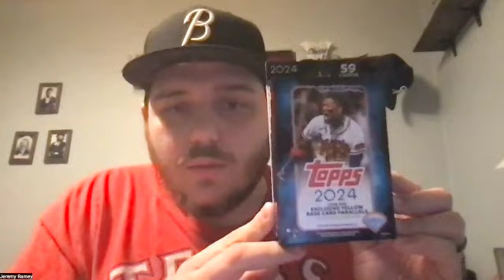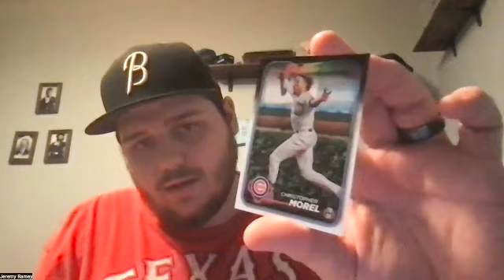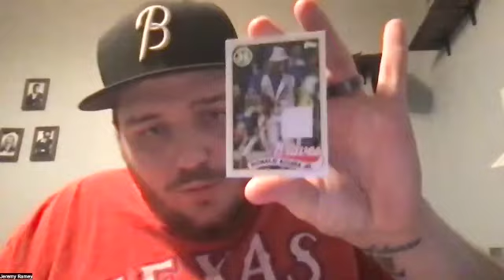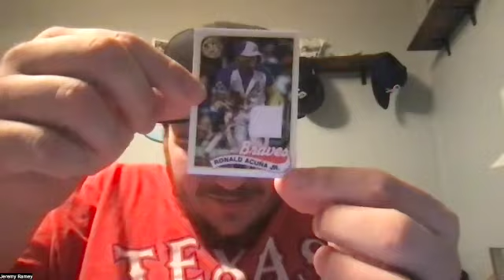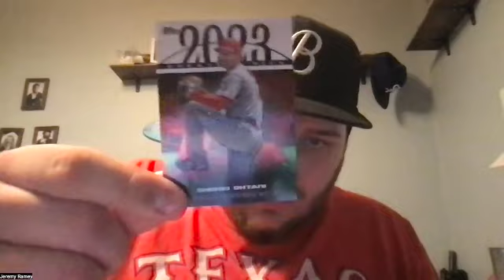(Ronald Acùna Jr Jersey Card!) 2024 Series 1 Topps Baseball Cards Opening Part 2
Get ready to immerse yourself in the electrifying atmosphere of the latest season as we delve into the highly anticipated 2024 Series 1 Topps Baseball Cards! From the exhilarating rookies to the seasoned pros, join me as we uncover the newest gems and surprises waiting in this year's collection. Whether you're a passionate fan or simply adore the thrill of trading cards, this unveiling is a must-see event! And guess what? I've just scored big with a Ronald Acuña Jr. jersey card from his record-setting MLB MVP season! ⚾️✨